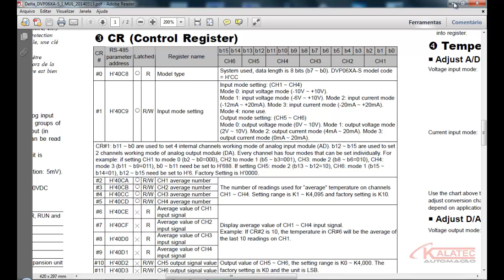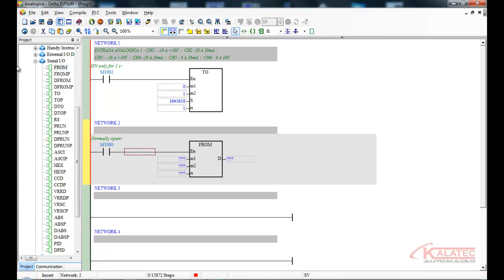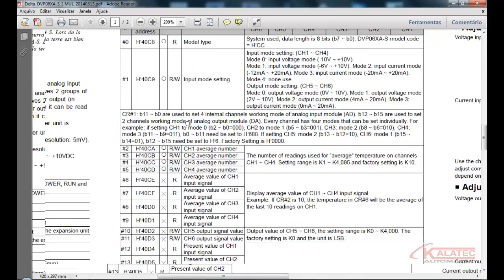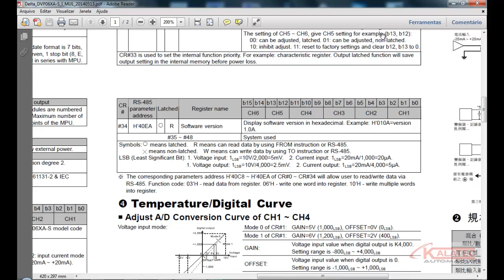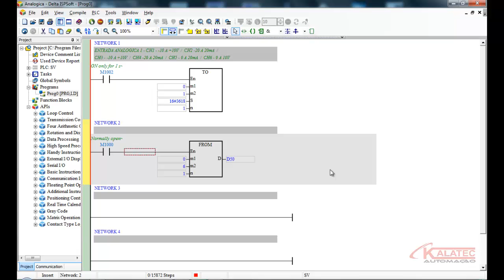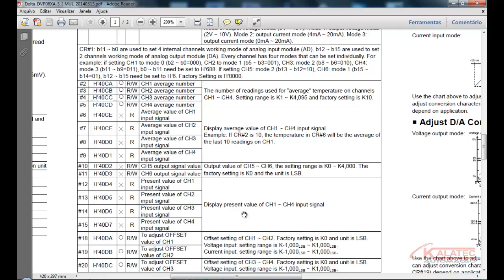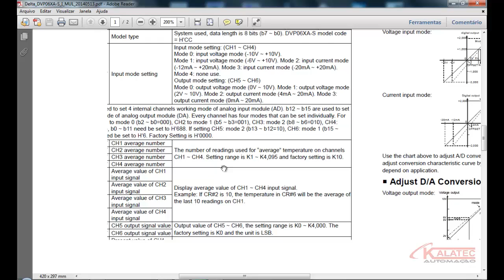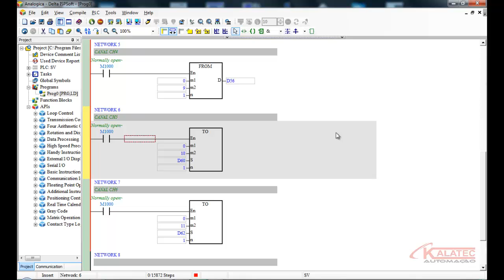Configuração das expansões analógicas para clp´s parte 2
Nesta vídeo aula continuaremos abordagem do assunto referente a forma como devemos efetuar ás configurações para utilização da expansão analógicas DVP06XA-S que possui 4 entradas e 2 saídas, que podem ser utilizada com quaisquer CLP da linha DVP-S Séries . controladores/plc.html.